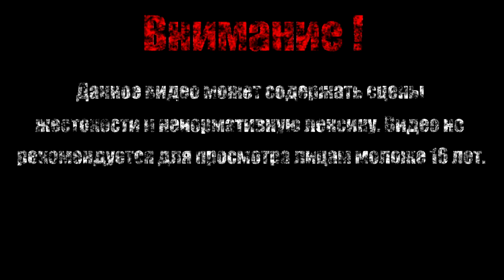ЛОХОВОЙ ДЕМОН-ТЕЛЕЦ【Dark Souls Remastered】#2